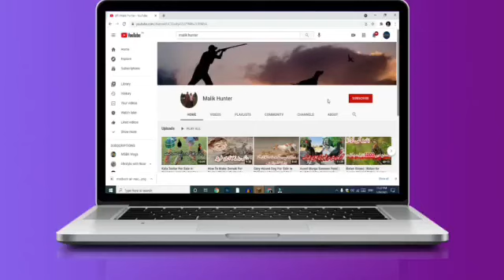Teeter Ke Bhook Barhany Ka Tarika | Teeter Feed